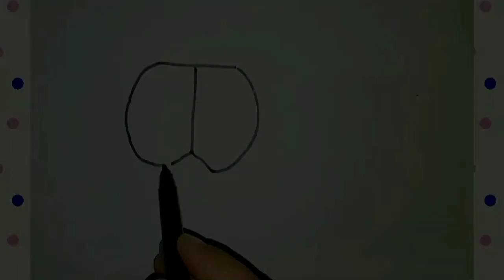How To Draw Ladybug | Drawing Miraculous| Ladybug Drawing Step By Step | Fa Family Muslimah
How to draw a realistic Ladybug drawing is very easy,you can learn it in this video.Miracuous drawing of ladybug is taught step by step and in very simple way.Kids can easily learn it,draw it and color it and  enhoy it.